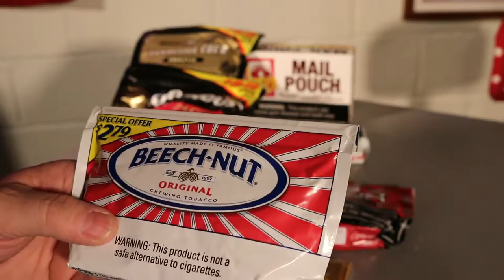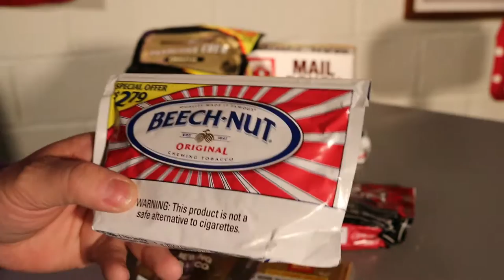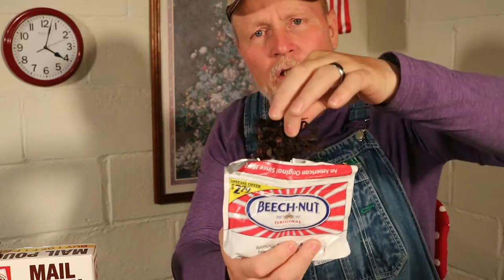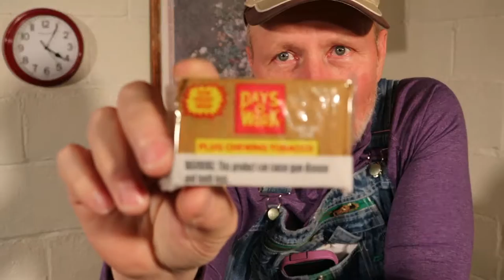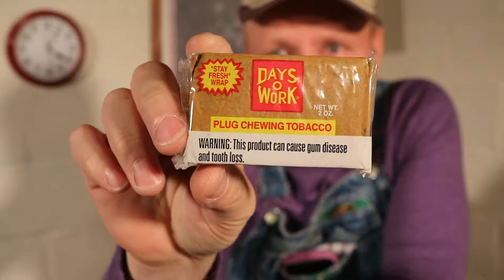Chewing Tobacco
This is my little video about Chewing Tobacco.  I was asked what in the world I was chewing in another video so figured I would talk about it.